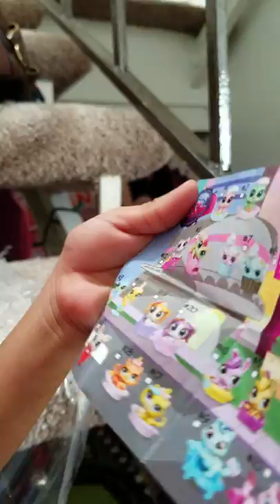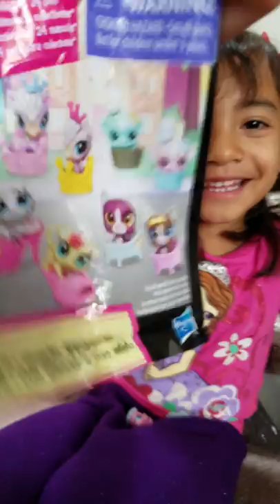Carilyn's first video "pets in the city"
Carilyn shares how she opens her new collectable toy and she is also a little bit nervous since is her first public video.